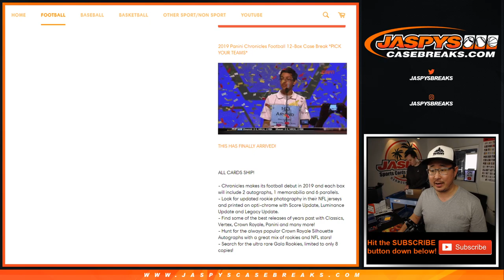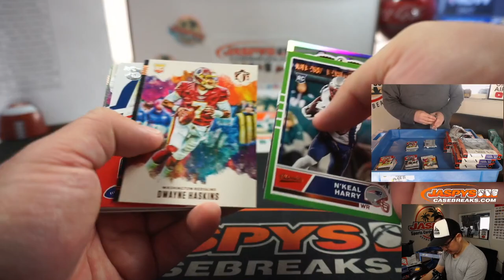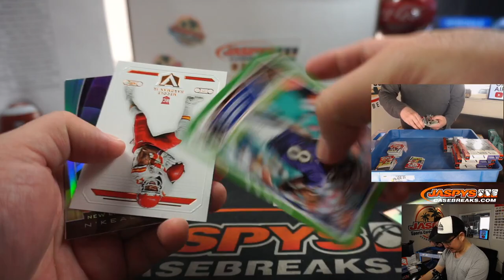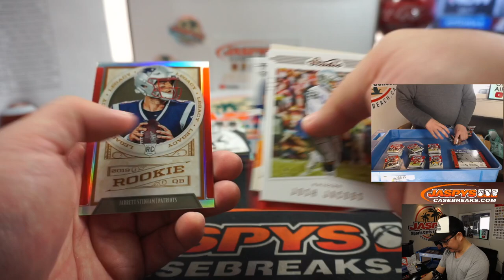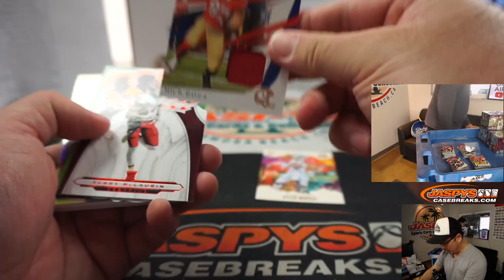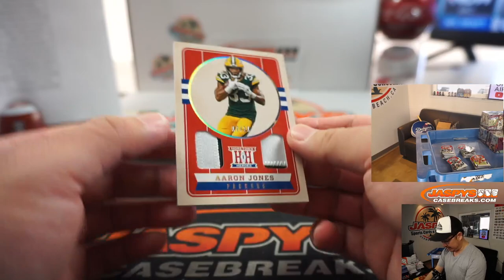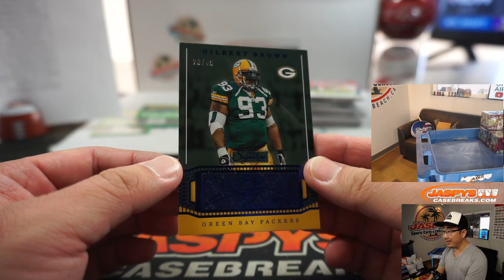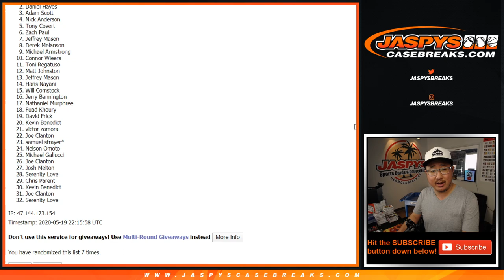Tu, 05.19.20 || 12Box PYT #6 || 2019 Panini Chronicles Football (NFL)